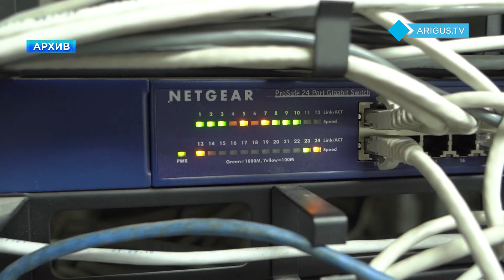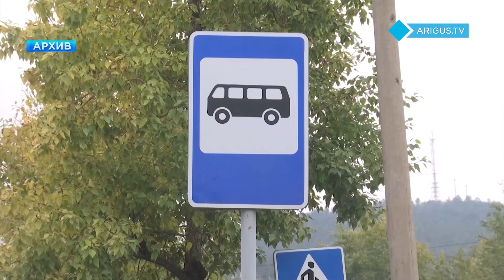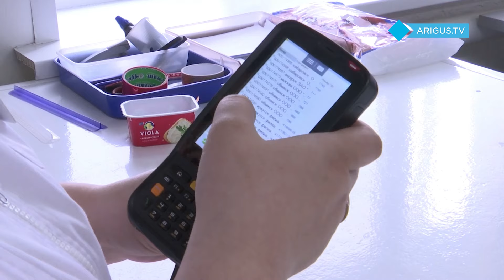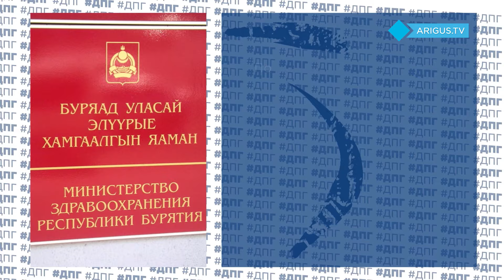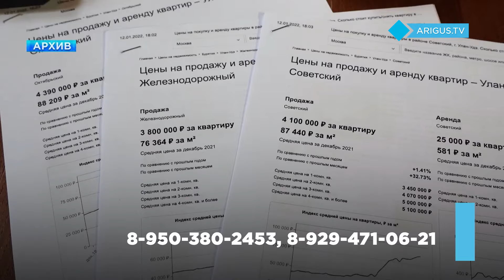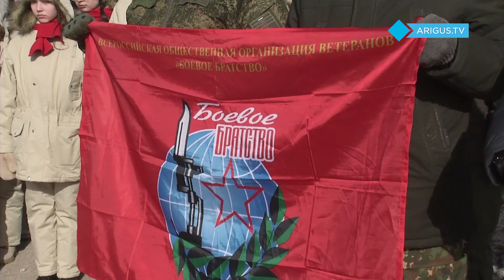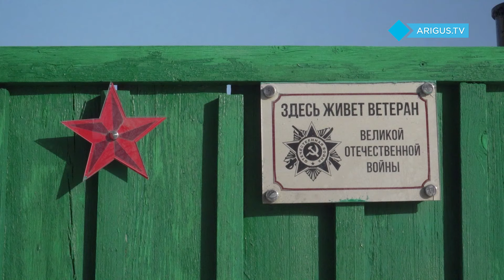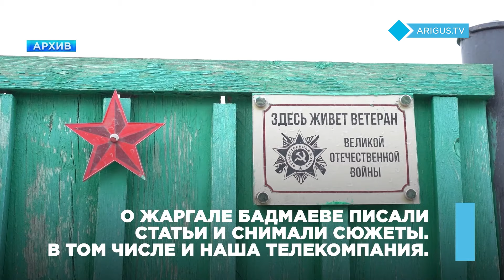Льготное лекарство исчезло из аптек Улан-Удэ | Восточный экспресс | Новости Бурятии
Итоговый выпуск 26 февраля 2024 года.

- Юные знатоки бурятской культуры демонстрируют свои таланты. В Улан-Удэ проходит финал конкурса «Баатар. Дангина-2024».
- Льготное лекарство исчезло с аптечных полок в Улан-Удэ. О пропаже сообщили пациенты, страдающие эпилепсией. Когда ждать поставок?

В студии Сергей Смолянинов

0:00 - Вступление
0:11 - Сегодня в выпуске
1:05 - Три человека пострадали на пожарах за выходные
2:08 - Парашютисты начали подготовку к пожароопасному сезону
4:51 - Банки России предпримут радикальные меры против мошенников
7:40 - В Улан-Удэ вернули 28 маршрут, но не все этому рады
9:22 - В Улан-Удэ проходит финал конкурса «Баатар. Дангина-2024»
14:38 - Две семейные пары поплатились за торговлю наркотиками
15:24 - Дежурный по городу
18:41 - В Бурятии выросла очередь на жилье для детей-сирот
19:55 - В Улан-Удэ прибыл министр труда России
20:30 - В Улан-Удэ право полуденного выстрела предоставили отцу Героя России
22:47 - Ветеран ВОВ отметил вековой юбилей
24:45 - Юных улан-удэнцев приобщили к «Традициям нашего двора»
26:11 - Читаем комментарии